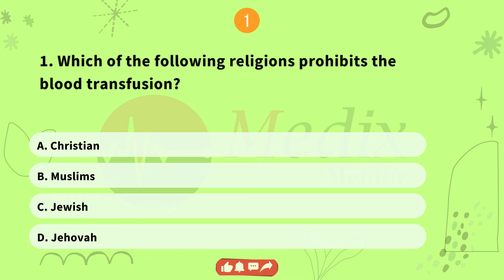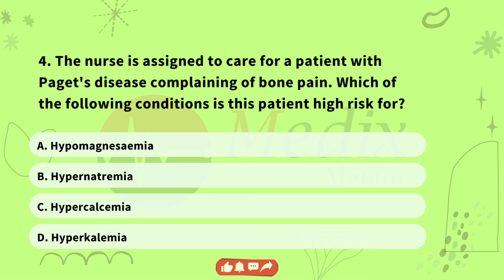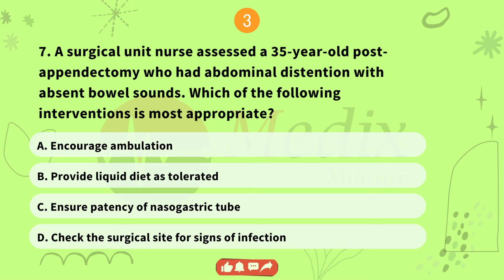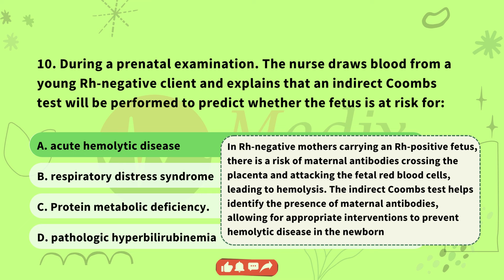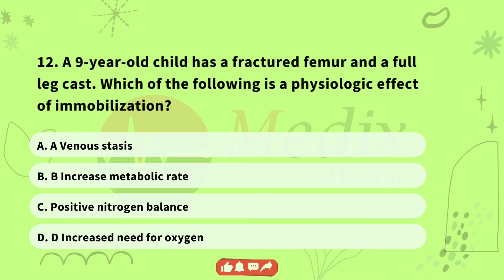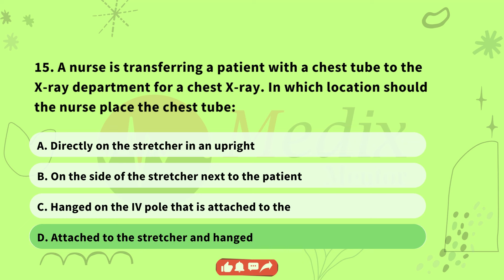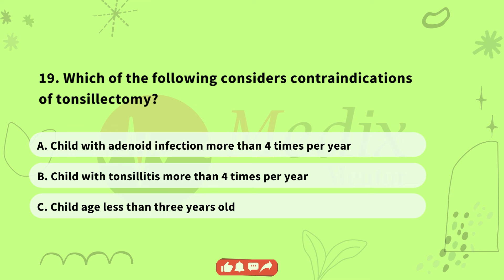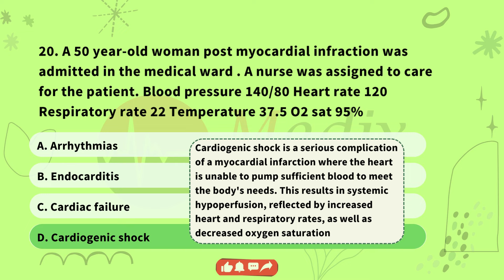Feb 2024 Prometric Questions with Answers Test 8 for MOH, DHA, HAAD, and More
Are you a healthcare professional aspiring to excel in your career and secure your license in Saudi Arabia (MOH), the United Arab Emirates (HAAD), or Dubai (DHA)? Look no further, because we're here to guide you through the entire journey.

At Medix Mentor, we understand the importance of not just passing the licensing exams but truly comprehending the underlying concepts. Our study materials are designed to empower you with in-depth knowledge, providing not just answers, but also the rationale behind them. We believe that understanding the 'why' behind every question is the key to success in these challenging exams.

Join our online community of dedicated nursing professionals who share your aspirations. Let us be your trusted partners on this journey towards licensure success.

what is the passing score for prometric exam for nurses
how many items in prometric exam for nurses
prometric exam for nursing assistant in saudi
prometric exam nurses saudi arabia
oman prometric exam for nurses sample questions and answers
how to apply for oman prometric exam for nurses
how to apply for qatar prometric exam for nurses
how can i apply for qatar prometric exam for nurses
prometric exam for nurses dubai
oman prometric exam for nurses details
dha prometric exam for nurses
dha prometric exam fees for nurses
dha prometric exam questions for nurses
how many items in saudi prometric exam for nurses
latest saudi prometric exam questions and answers for nurses